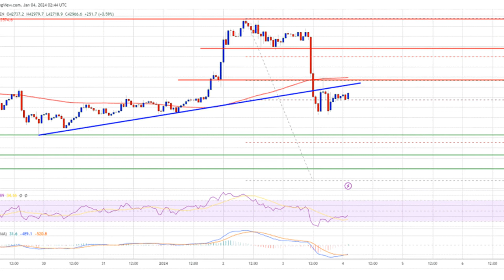Bitcoin Price Takes Major Hit But Uptrend Far From Over – Here’s Why